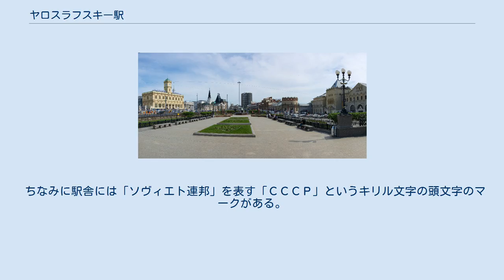ヤロスラフスキー駅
ヤロスラフスキー駅（ヤロスラフスキーえき、ロシア語: Ярославский вокзал）はロシア連邦モスクワ中央区にある、ロシア鉄道の駅。
 モスクワにおける9つのターミナル駅の1つであり、コムソモーリスカヤ広場に位置する。
9つのターミナル駅の中で最も多い乗降客数を誇る。
シベリア鉄道やヤロスラヴリ近郊鉄道の起終点駅などとして機能している。
駅名はヤロスラヴリ方面の列車が発着することに由来する。
 シベリア鉄道の長距離列車は大半がこの駅から午後の発車となり、オムスク、ウラジオストク、ウランバートル、北京、平壌などに向かう。
 駅は1862年に開業。
現在の駅舎は1902年〜1904年にヒョードル・シェーフテリの設計で、ロシアの古い城塞（クレムリ）を模して建設された。
壁は彩色タイルが貼られている。
 ちなみに駅舎には「ソヴィエト連邦」を表す「СССР」というキリル文字の頭文字のマークがある。
 ペテルブルクスキー駅（現：レニングラーツキー駅）の次のターミナル駅として1862年に建てられた。
 現在のネオ・ロシア様式の駅舎は1902年から1904年にかけてヒョードル・シェーフテリの手によって建設された。
1910年、プラットホームとコンコースをレフ・ケークシェフの手により拡張された。
更に1965年–1966年にかけてと1995年に駅の大拡張が行われた。
今日では1日に300編成の列車が発着する大ターミナルに成長している。
 駅前のコムソモーリスカヤ広場